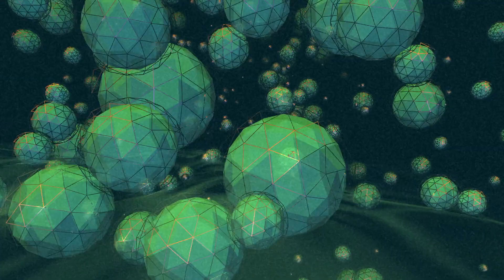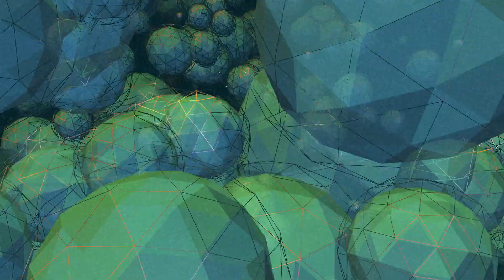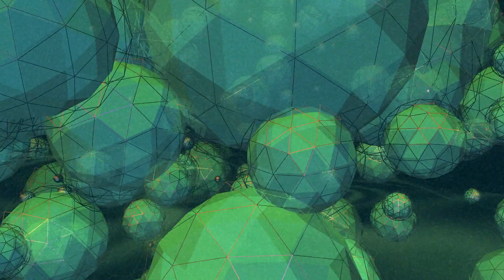ADRIEN - Russian Bolognaise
Une couronne périurbaine est, en France et selon la définition qu'en donne l'Insee, l'ensemble des communes d'une aire urbaine à l'exclusion de son pôle urbain[1].

Les communes appartenant à une couronne périurbaine, où au moins 40 % de la population résidente active travaille dans le pôle, sont dites monopolarisées[2], par opposition aux communes situées en dehors d'une aire urbaine, qui sont dites multipolarisées.